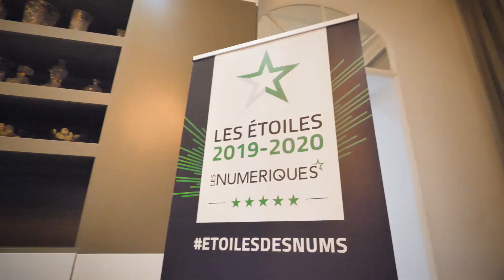Les Étoiles des Numériques 2019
Les Numériques a remis ses Étoiles 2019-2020 à dix-huit produits high-tech et de la maison le mercredi 13 novembre lors d'un événement dédié en présence des marques lauréates. Revivez cette soirée en vidéo.